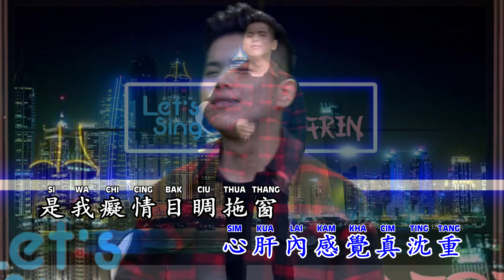Darwis Lim 林根陣 - 你是無情的人 Li Si Bo Cing E Lang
Title : 你是無情的人 Li Si Bo Cing E Lang
Cover : 林根陣 Darwis Lim
Lyric 作詞 ：俞隆華 Yu Long Hua
Composer 作曲 ：俞隆華 Yu Long Hua